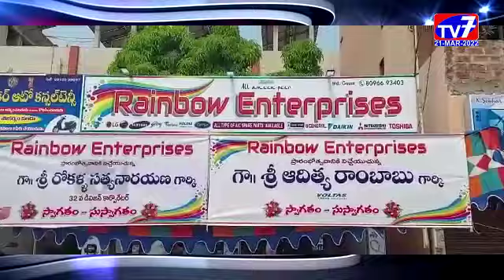కాకినాడ-|21-03-2022|TV 7 NEWS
కాకినాడ సినిమా రోడ్డు రామకృష్ణ రావు పేట వద్ద ఏసీ మిషన్ల విడిభాగాల షో రూమ్ రెయిన్బో ఎంటర్ప్రైజెస్ ను స్థానిక 32 వ డివిజన్ కార్పొరేటర్ రోకళ్ళ సత్యనారాయణ ప్రారంభించారు.